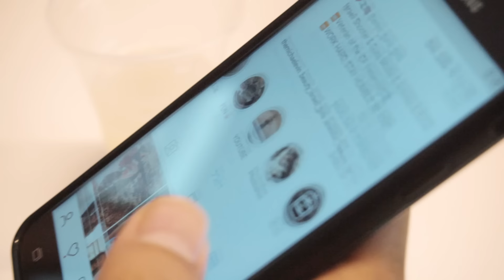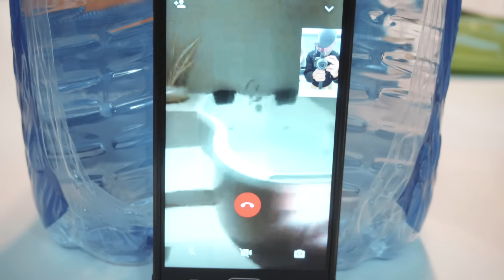כמעט חשפו אותנו!